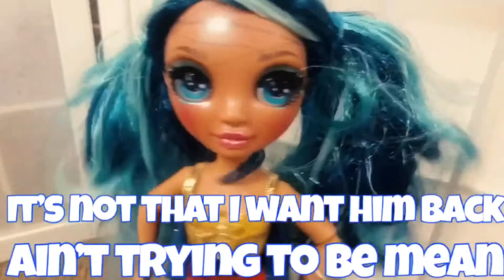Credit - Rainbow High Music Video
Well, this took 2 hours to edit on VideoStar.

This included a very interesting transition I recently learned.